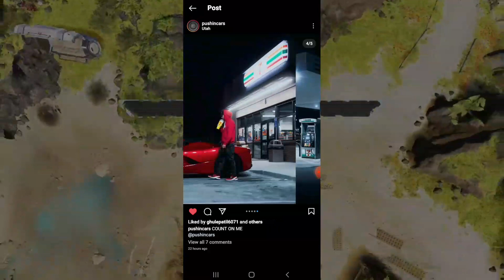👀Stradman Getting Copied ❗